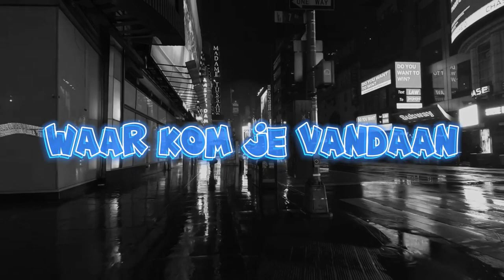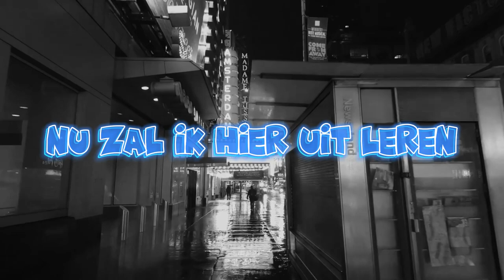GX2 feat. TJB | Mirror (remix)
Had the pleasure of collaborating with Gauthier Grauls aka DX2. He’s a highly determined independent music artist all the way from Belgium! 🇧🇪